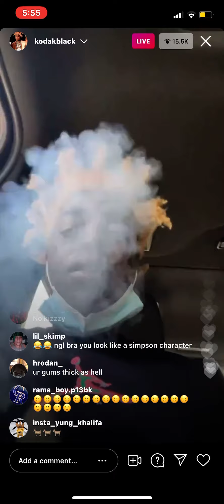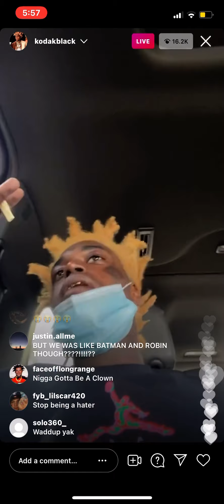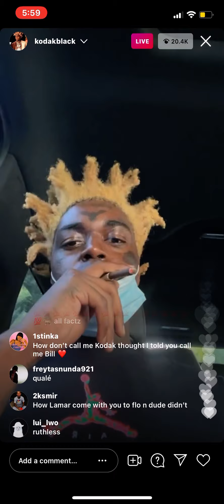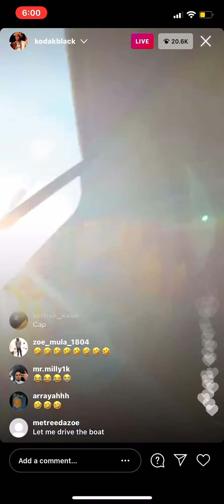Kodak talk situation with jackboy 😥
Let me know if y’all want to see the whole beef situation on a new video 🤔🤔🤔